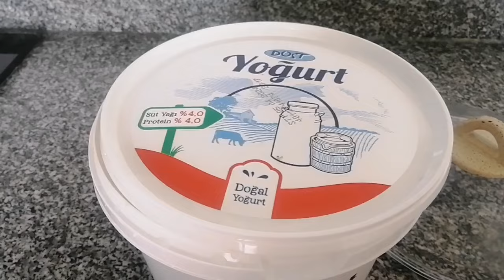‼️BAYRAM TEMİZLİĞİ PART 1 SALON ‼️AKŞAM YEMEGİNE NE YAPTIM ‼️